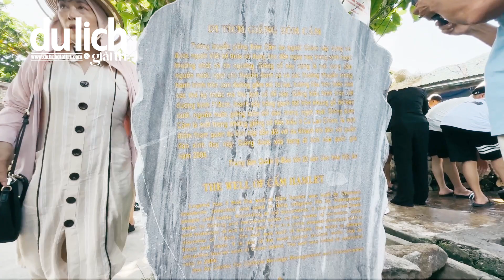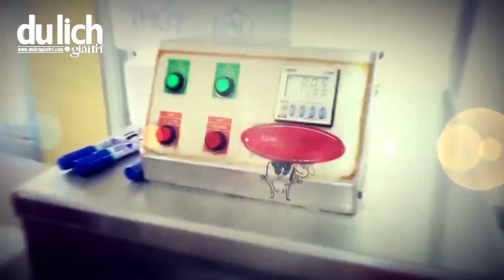Cù Lao Chàm Hội An - vẻ đẹp hoang sơ của biển đảo Việt Nam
Cù Lao Chàm đến ngày nay vẫn giữ vẹn nguyên vẻ đẹp vốn có ban đầu :hoang sơ mộc mạc và yên bình. Đặt chân đến đây bạn sẽ cảm nhận như một thiên đường biển cả xanh ngát với không khí trong lành.
Du khách đến Cù Lao Chàm chủ yếu tham quan trong ngày. Đảo vẫn còn khá hoang sơ nên nơi đây chưa có các khu lưu trú tiện nghi. Tuy nhiên, nếu có nhu cầu ở lại qua đêm, du khách thuê các homestay và nhà nghỉ bình dân, tập trung chủ yếu ở khu vực bãi Làng và bãi Hương.
Cù Lao Chàm nổi tiếng với nhiều bãi biển đẹp, cát trắng và nước xanh ngắt. Có thể kể đến bãi Ông, bãi Chồng, bãi Bìm, bãi Bắc, bãi Làng, bãi Hương, bãi Xếp. Trong đó, bãi Làng và bãi Hương nằm gần làng chài, là nơi có nhà dân và các homestay cho du khách nghỉ ngơi. Bãi Ông là địa điểm các đoàn khách thăm Cù Lao Chàm trong ngày thường dừng chân nghỉ ngơi.
Đến với Cù Lao Chàm, bạn đã đến với thiên đường hải sản tươi sống nhất nhì Việt Nam. Hải sản nơi đây đặc biệt thơm ngon, bổ, rẻ, nơi đây hội tụ những món hải sản mới lạ hiếm tìm được ở thành phố như Ốc Vú Nàng, Bào Ngư, Cầu Gai, Cua Đá,...
▶️Mời quí vị đăng ký ủng hộ kênh DU LỊCH GIẢI TRÍ tại đây
và nhấn vào nút chuông để đón xem những video thú vị khác về du lịch, ẩm thực, giải trí, làm đẹp... được cập nhật lúc 20:00 thứ 7 hàng tuần!
Du lịch Việt Nam
FOLLOW DU LỊCH GIẢI TRÍ
Phone/Zalo: 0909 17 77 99
Nếu bạn muốn mời tôi cafe: Vietcombank 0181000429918